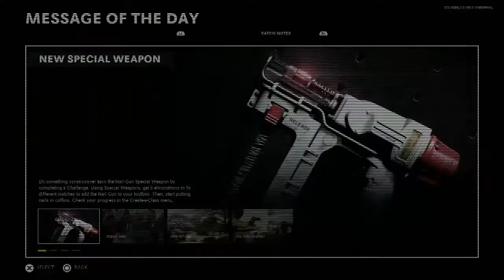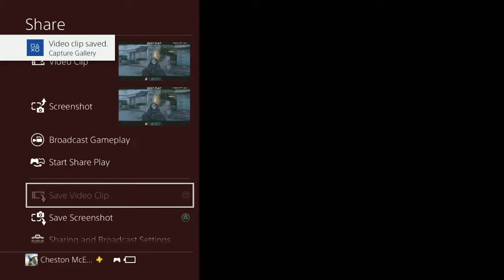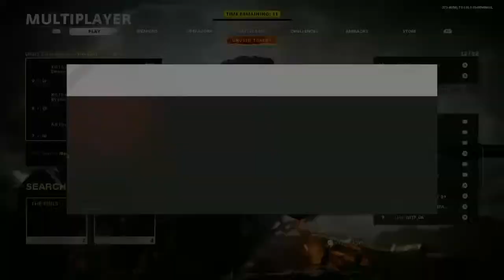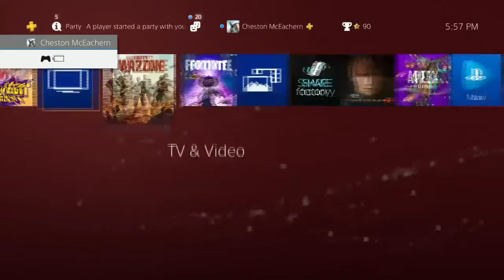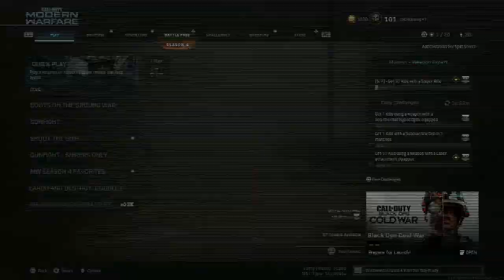KoC/CW/MW Stream! Play With Me! | CGU Gaming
Love,
Cheston :)
My Name Is Cheston & Gaming Is A Passion Of Mine. I Hope You'll Join Me On My Journey. All Love Here! Let's Play It Out! :)